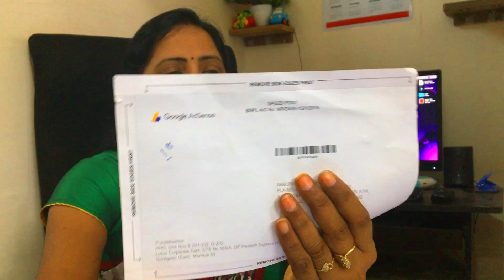Thanks To All My YouTube Family Members || Google Adsense Verified || (Suma Telugu Info)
Sumalatha Abburi.